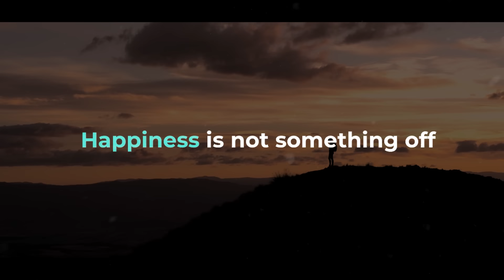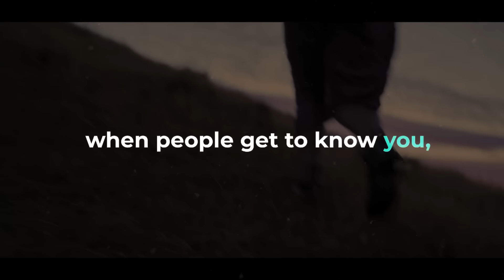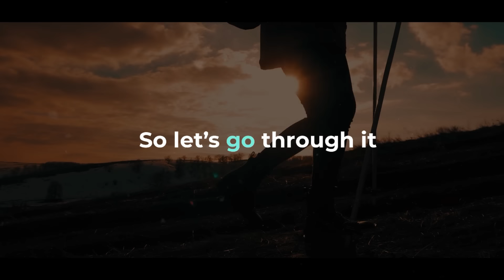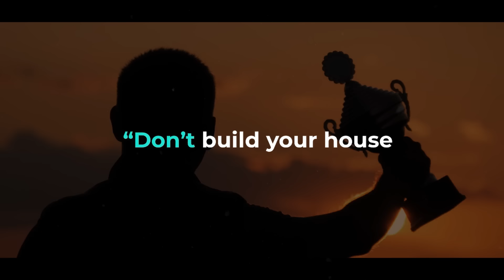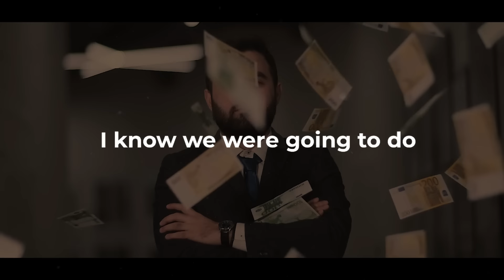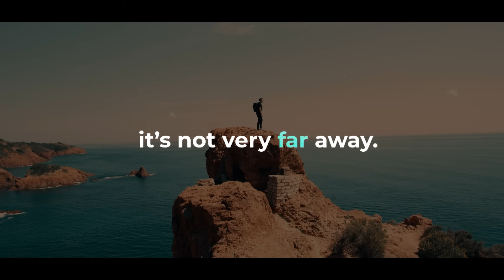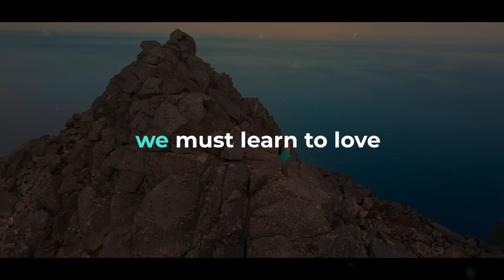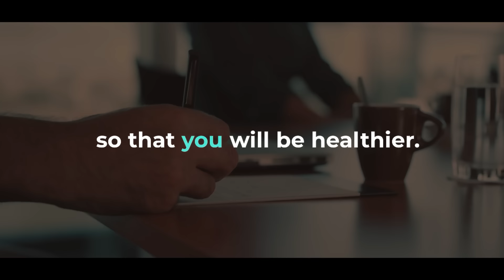Jim Rohn: Have The Courage To Take Action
▶ In this inspiring video, discover the transformative power of taking action with the legendary Jim Rohn as your guide. With his timeless wisdom and motivational insights, Jim Rohn urges you to embrace courage and seize every opportunity that comes your way. Learn how to overcome fear, eliminate procrastination, and embark on the journey toward your dreams with confidence. Don't wait for tomorrow – take action today and start creating the life you desire. Join us as we explore Jim Rohn's profound message of courage and empowerment!
▶Speakers:
JIM ROHN